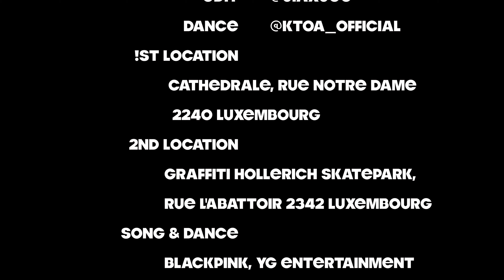[ KPOP IN PUBLIC ] BLACKPINK (블랙핑크) - How You Like That | ktoa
Hello, We are KTOA!🔑

THE WAIT IS OVER! We’re proudly presenting you our new dance cover video, Blackpink -" How You Like That"

We’d like to thank everyone involved in this project that made this happened.

Members:
Mint - Lisa

Locations:
Cathedrale Luxembourg
Hollerich Skatepark

Stay safe!!

Upcoming performances:
[X]